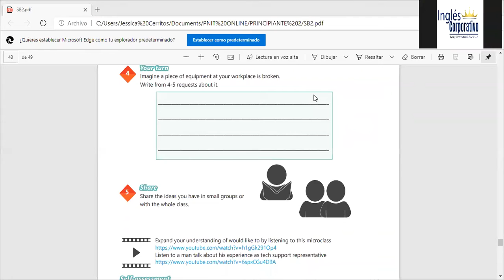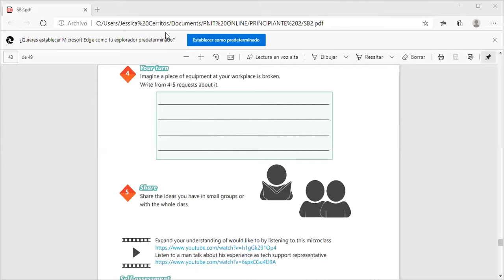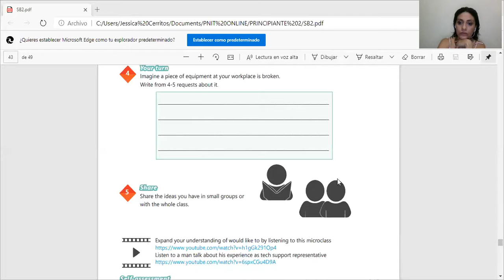Ingles Corporativo-Sesion de apoyo 1 a 1 #18